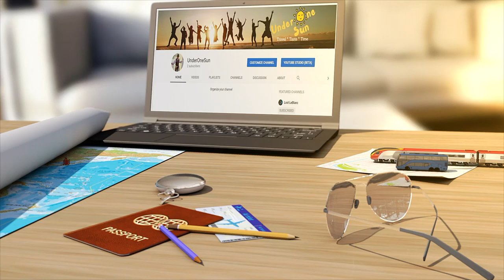Breckenridge, Colorado | Top 5 Festivals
BRECKENRIDGE COLORADO'S TOP 5 FESTIVALS IN HIGH DEFINITION | LIVE SNOW BOARDING DOWN THE MOUNTAIN